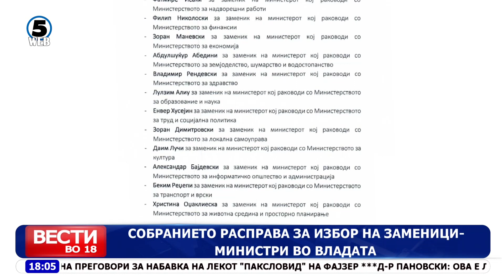Собранието прифати по скратена постапка да се донесат измените на Законот за минимална плата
Законот за минимална плата попладнево го мина првиот филтер..